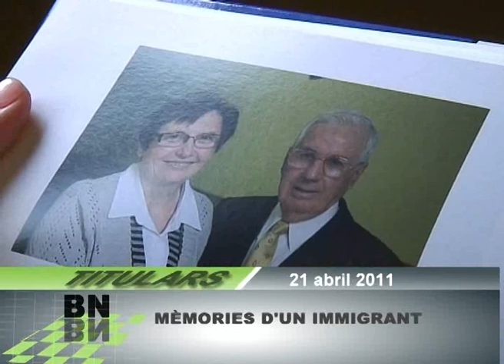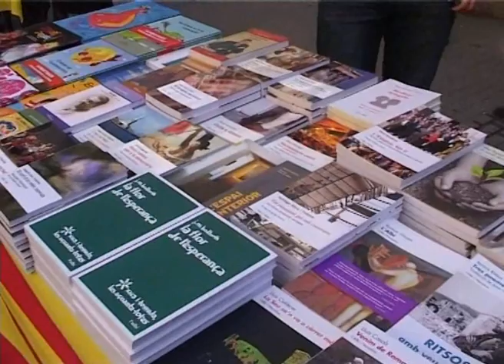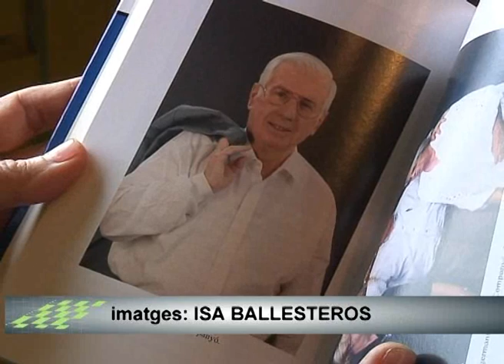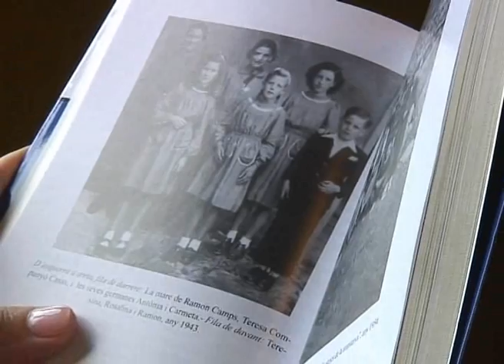BERGUEDÀ NOTÍCIES DIJOUS 21 ABRIL 2011